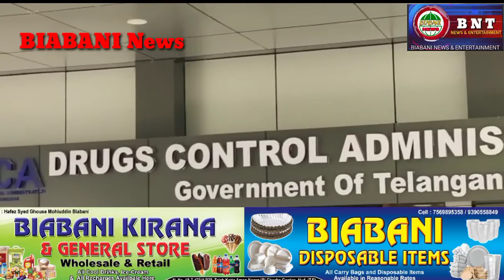Medical Shop ke Owner ko Padhna hoga PharmacyDegree nahi chalegi Kiraye ki Pharmacy Degree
Medical Shop ke Owner ko Padhna hoga PharmacyDegree nahi chalegi Kiraye ki Pharmacy Degree Complaint Lodge@DRUG CONTROL ADMINISTRATION by Pharmacy Association Biabani News..
KOLIPAKA BALARAJU  TELANGANA PHARMA ASSOCIATION STATE PRESIDENT Has File Complaint at DCA for Saving of PHARMACY PROFESSION K.BalaRaju Addressed the Media and give details they said Pharmacy Degrees hire by the Local People by Charging 1500 per month to run their Pharmacy Stores they Demand for the Recruiting of DRUG Inspector regarding the Investigation.. Bureau Report from MD IMRAN.. Biabani News of Telangana.. please like, share and subscribe to this channel.. Jazakallah.. Contact No:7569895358,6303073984